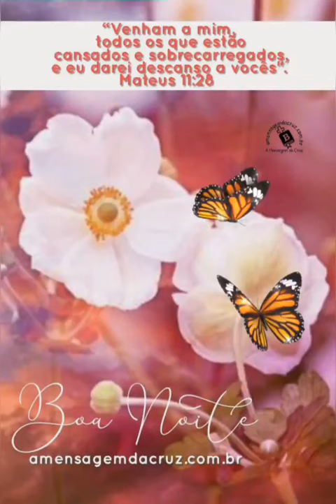Uma oração em favor dos cansados e sobrecarregados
‘ — Venham a mim, todos vocês que estão cansados de carregar as suas pesadas cargas, e eu lhes darei descanso. ‘ Mateus 11:28

Que Deus te abençoe todos os dias da tua vida.

Você já conhece o blog A Mensagem da Cruz?
Visite e conheça  as mais lindas mensagens biblicas em vídeo para meditar e compartilhar com quem você ama. Mensagens de fé, amor e esperança, baseadas na Palavra de Deus.